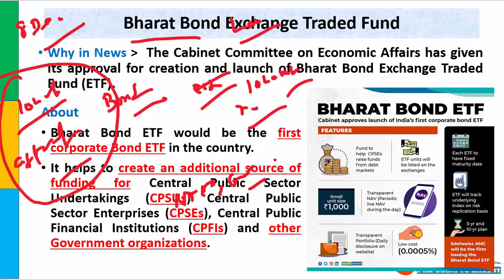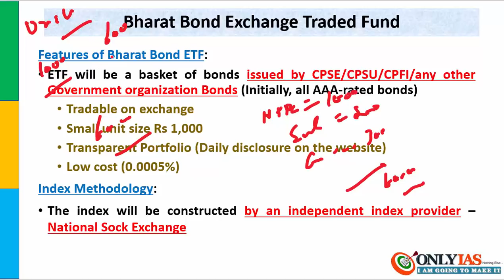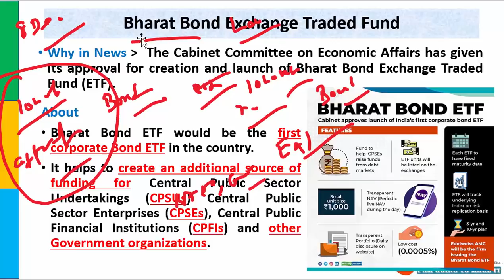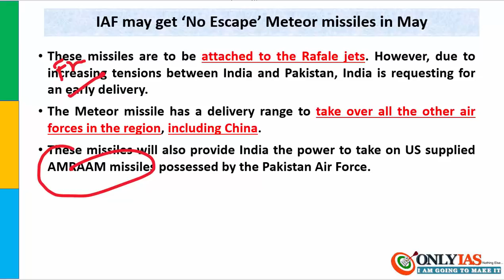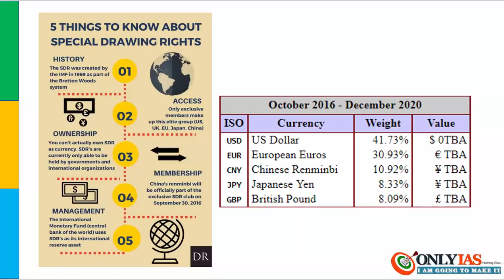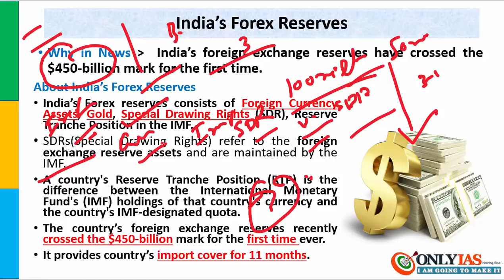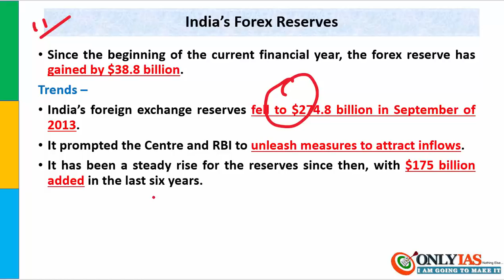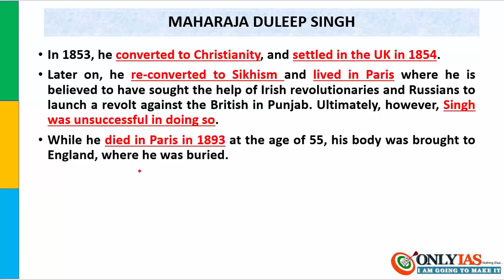8 December, 2019 Prelim Booster News Discussion